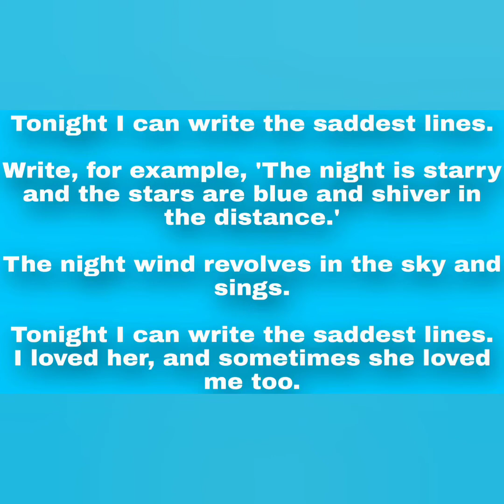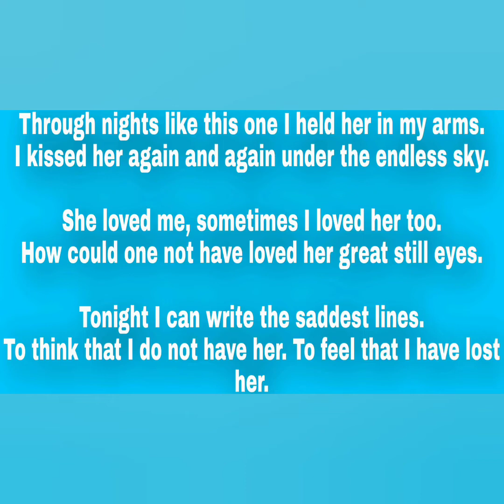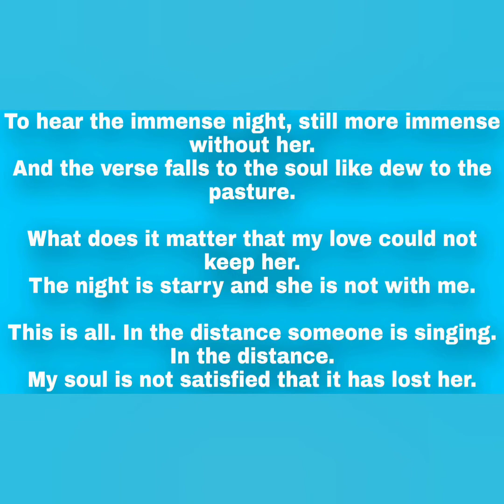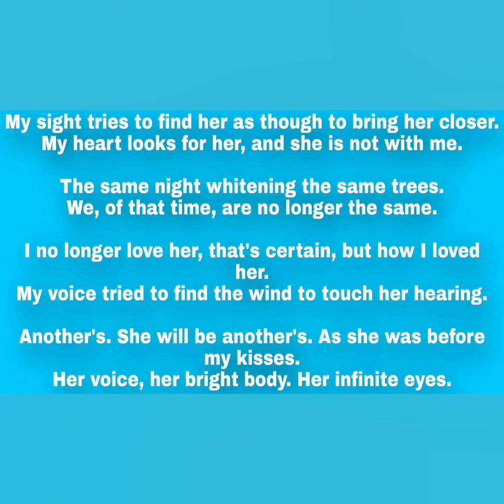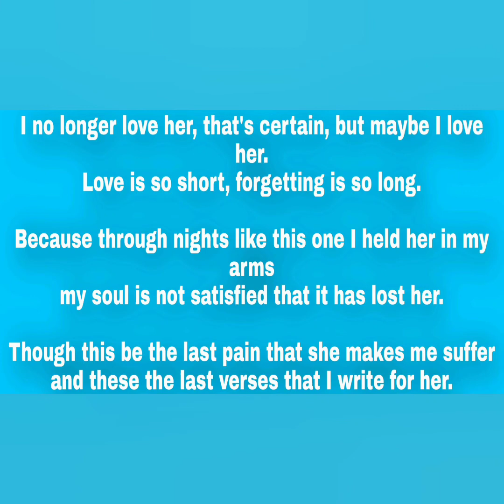Tonight I Can Write the saddest lines by Pablo Neruda Summary In Bengali || English Man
Tonight I Can Write Summary by Pablo Neruda Line by Line Explanation In Bengali Summary Explanation || Summary And Analysis Tonight I Can Write The Saddest Line Poem ||